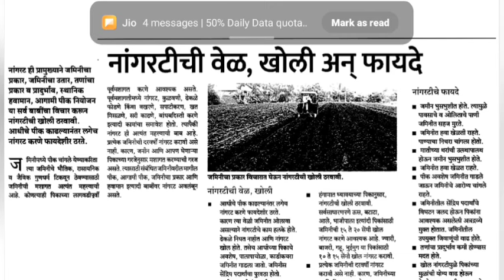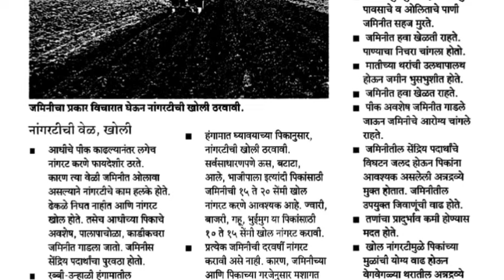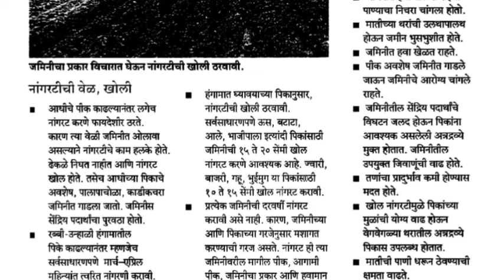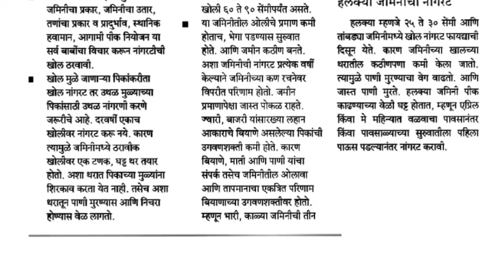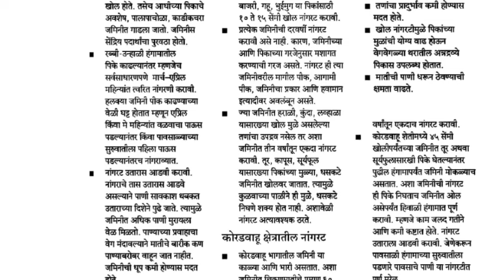नांगरटीची वेळ खोली आणि फायदे || शेतकर्यांकरीता उपयुक्त अशी माहिती